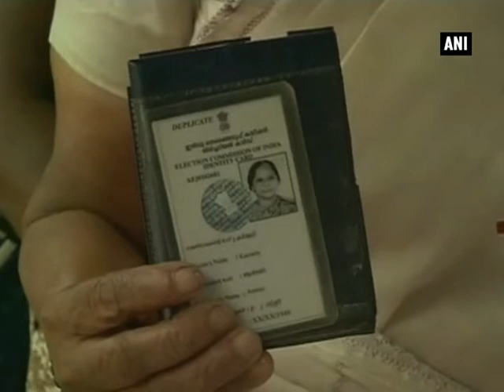Second phase of civic polls begins in Kerala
Kochi, Nov 05 (ANI): The polling for the second and final phase of the local civic body elections began across seven districts of Kerala on Thursday. Polling is being held in Ernakulam, Pathanamthitta, Alappuzha, Kottayam, Thrissur, Palakkad and Malappuram. A total of 44,388 candidates are in fray for the 12,651 seats in various local bodies of these districts. Over one crore voters are eligible for voting in the second phase. The first phase of the civic polls was held on Monday in which Kollam, Idukki, Kozhikode, Wayanad, Kasaragod, Kannur and Thiruvananthapuram districts went to vote. 77.83 percent voter turnout was recorded in the first phase of the polls. The counting of votes is scheduled for November 7.